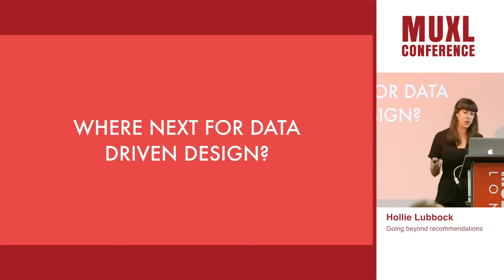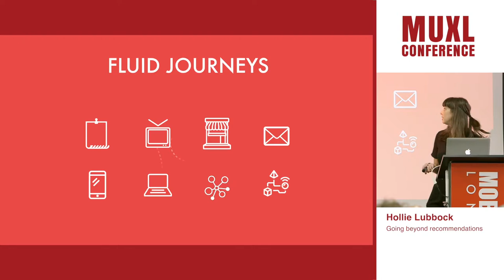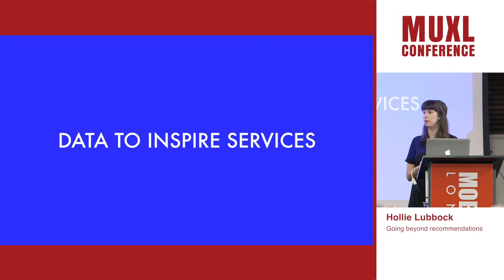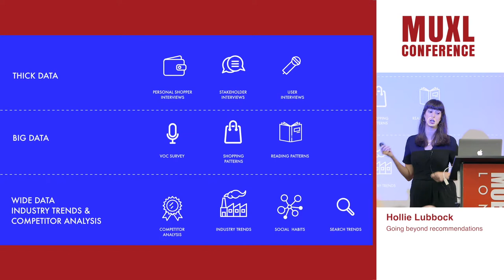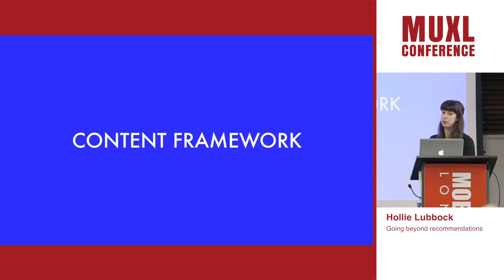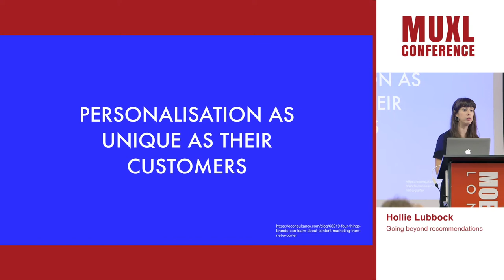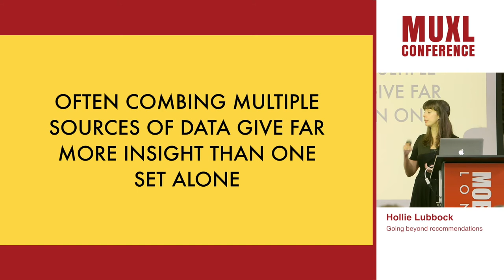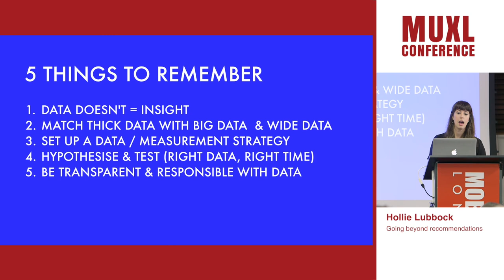Going Beyond Recommendations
Your phone already knows you better than your family and friends. As AI and machine learning algorithms crunch through the huge datasets we generate, our online personas become to know you better than you know yourself. What opportunities does this give us for design? How can we design with these dataset to improve users lives beyond just simple recommendations. How do we avoid the pitfalls and shift with the boundaries of the new normal highly personalised world?

The discussion focuses on leveraging data in design services, emphasizing the need for deeper integration beyond basic recommendations to enhance user experiences.

Highlights
📊 Importance of Data: Data-driven services are increasingly vital for client satisfaction.
🧠 Designer-Scientist Collaboration: Collaboration with data scientists enhances service quality.
🌍 Cultural Shift: Society’s mindset has shifted towards tailored, personalized experiences.
🔄 Fluid User Journeys: Users expect seamless, personalized experiences across multiple platforms.
📈 Types of Data: Thick, big, and wide data are essential for informed design decisions.
🛍️ Case Study: An example of using diverse data to improve a fashion e-commerce service.
⚖️ Ethical Considerations: Balancing personalized services with ethical consumerism is crucial.
Key Insights
🔍 Data-Driven Decisions: Effective design requires a deep understanding of data to make informed choices, moving beyond mere recommendations. 📈
🤝 Collaboration is Key: Strong partnerships between designers and data scientists can significantly elevate service quality and innovation. 💡
🌀 Personalized Experiences: Today’s consumers expect hyper-personalized services across all touchpoints, necessitating tailored interactions. 🌐
📚 Diverse Data Utilization: Integrating thick, big, and wide data allows for a comprehensive understanding of user needs and behaviors. 📊
🛒 E-Commerce Innovation: The fashion industry exemplifies the potential of combining data insights to enhance user engagement and purchasing behavior. 👗
⚖️ Navigating Ethics: As consumer expectations grow, brands must balance personalization with ethical considerations to maintain trust. 🤔
🔄 Continuous Iteration: Hypothesizing and testing with data-driven strategies is essential for ongoing improvement and responsiveness to user needs. 🔄